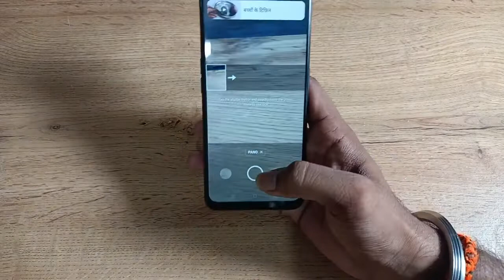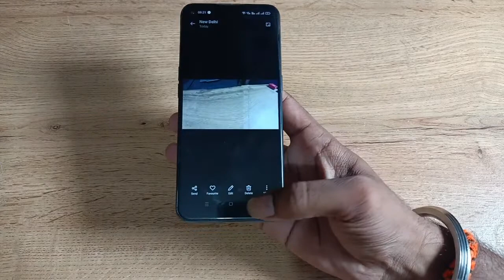how to use paranoma camera setting in oppo f19 pro 5g , portrait camera setting use kaise karen 1